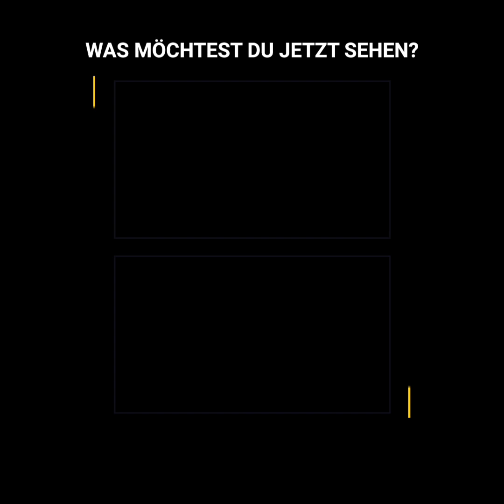Die Frau, die einem Royal den letzten Rest Würde nahm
"Verpi** dich, du Blutsauger".
Wallis Simpson hatte den Herzog und ehemaligen Monarchen Edward VIII. geradezu unterjocht und sein Selbstwertgefühl völlig zerstört. Das Mitglied der königlichen Familie hatte nur für seine große Liebe abgedankt, doch dann wurde alles nur noch schlimmer, was eine grausame Anekdote, bei der Wallis den Herzog vor all seinen Freunden demütigte, unterstreichen dürfte.